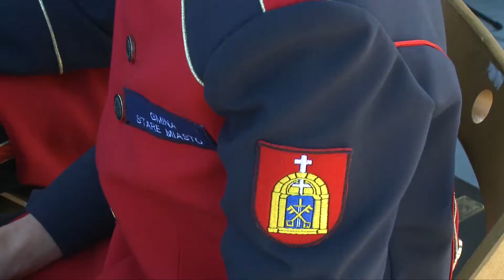Stare Miasto 10 lecie Orkiestry Staromiejskiej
W tym roku Orkiestra Staromiejska z Starego Miasta obchodzi jubileusz. Dziesięciolecie istnienia. Z tej okazji odbył się okolicznościowy koncert. Na scenie amfiteatru kościoła świętych apostołów Piotra i Pawła w Starym Mieście zasiedli muzycy trzech orkiestr.  Staromiejskiej,  Ochotniczej Straży Pożarnej z  Koła, oraz Wrzesińskiej Orkiestry Dętej.